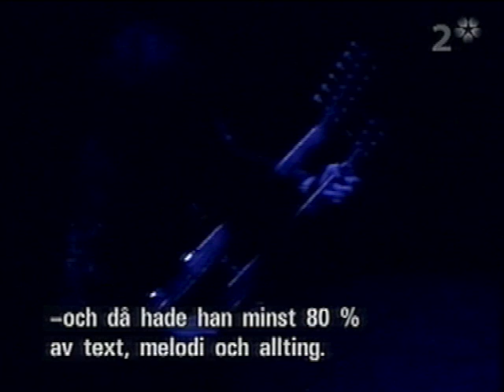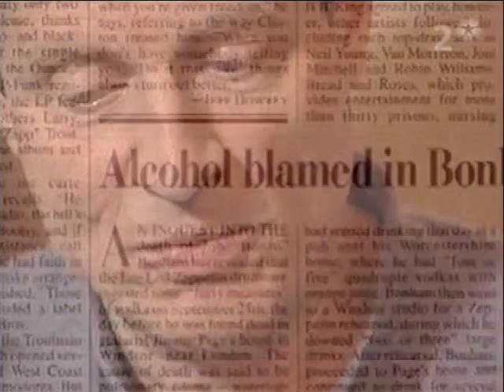Led Zeppelin - Good Times, Bad Times 2003 (Documentary)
Aired on Sweden TV.